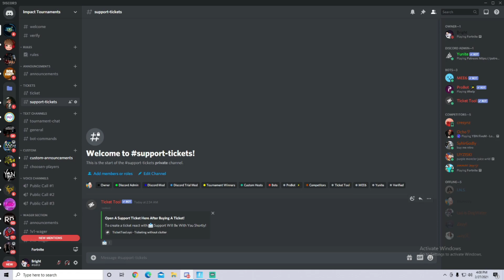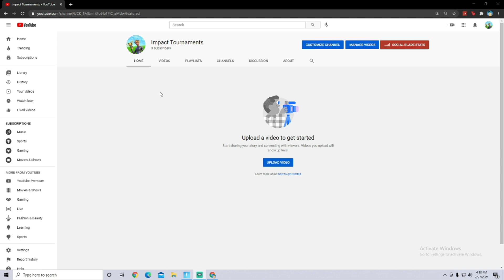WELCOME TO IMPACT!!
Brace for Impact
This video is about the next chapter in my life. Me and Klumzzy will be starting a new youtube and Discord server where we will host tournaments with prizes.